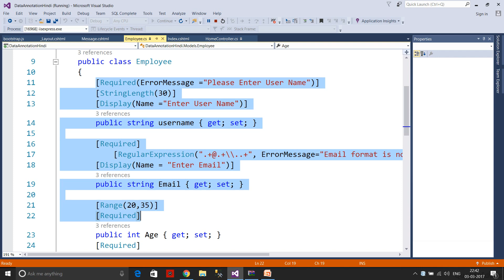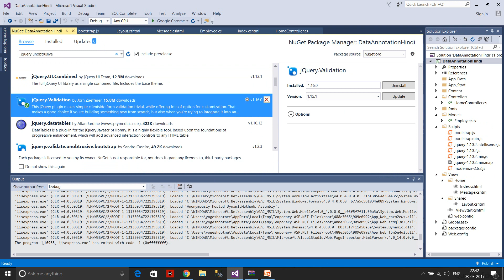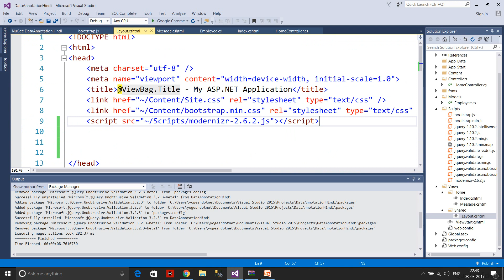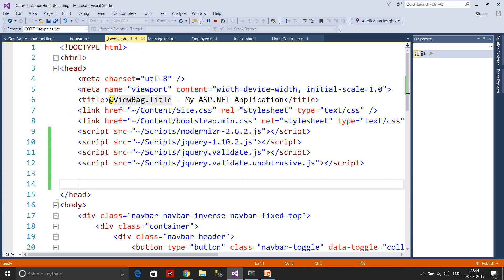Lecture 8- Data Annotation with client side validation in ASP NET MVC 5-Part 3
In Previous videos, we have seen that how we can implement server side validations using data annotations. During server-side validations, a web page is refreshed and validations error shows on a page which is not a good practice. So we can perform front side or client side validations why referencing some jQuery files. So in this video, I demonstrated, How to do same?
My Youtube gears:
Bluetooth Speakers What's app group for latest technologies and trends
Facebook Page Url Yogeshdotnet also provides online training on the front-end technologies(MEAN Stack, Web Designing - HTML5, JS, Jquery, Bootstrap, NodeJS, Express, Angular 6 with typescript etc. and backend technologies like(ASP.NET MVC, ASP.NET Web API, ASP.NET Core ,SQL Server , ORACLE ,REST and python), Data analysis(Big Data Hadoop development, PIG, Scala, Oozie) etc. For more details visit our or call at . Our training programs covered basics and advanced concept and real-time project scenarios. I designed various case studies and assignment which may help candidates to explore himself in learning technologies. I take alternate days classes and problem-solving classes also where we solve problems individually by desktop sharing. The student will get the all recorded sessions with lifetime access to all training sessions and study material. Our quality training programs are not more expensive. We provide training in Hindi & English language, depends on learner interest and comfort.